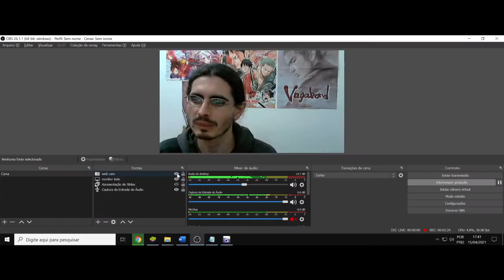(AF) Neiru. Wonder Egg Priority. A destruição da rotina, o salto para o horizonte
Wonder Egg Priority nos trás a personagem Neiru, e sua frase é a seguinte: É a hora de ficar bêbado! Ficar bêbado, se vocês não forem escravos martirizados do tempo. Fiquem bêbados continuamente! Com vinho, poesia, ou com virtudes, como desejar.